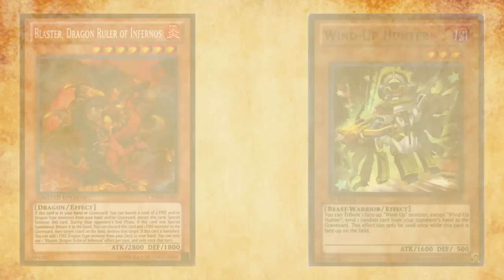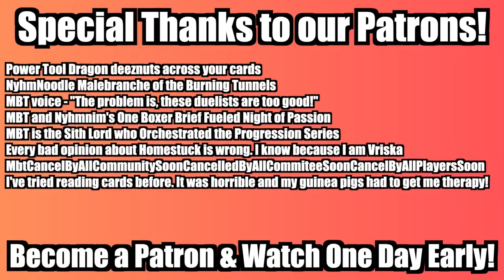True Draco (May 2017) | The History of Yu-Gi-Oh!